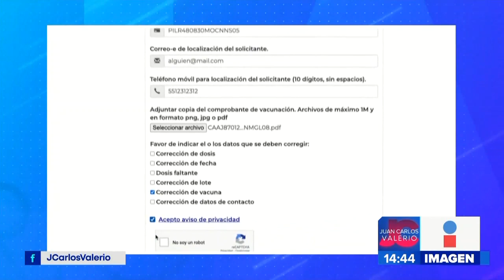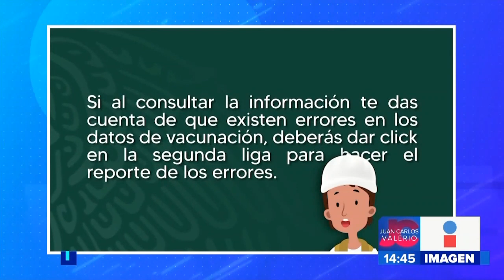Certificado de vacunación || Noticias con Juan Carlos Valerio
¡Ya es posible consultar el certificado de vacunación COVID19 en México!